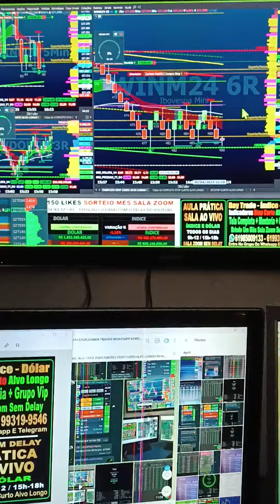DAY TRADE NO ÍNDICE E DÓLAR COM ALUNOS SALA ZOOM STOP CURTO ALVO LONGO SETUP NA DESCRIÇÃO VEM COMIGO